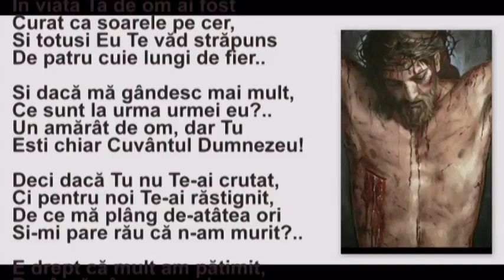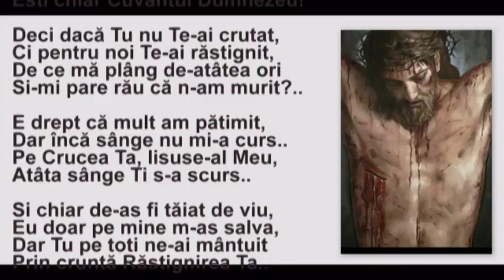Mă rusinez de crucea Ta - de Preot Sorin Croitoru